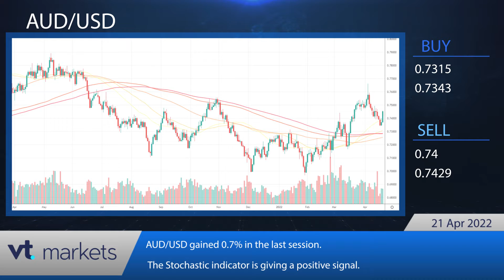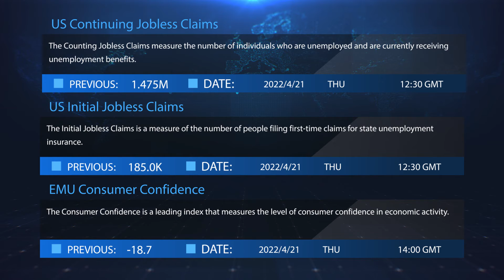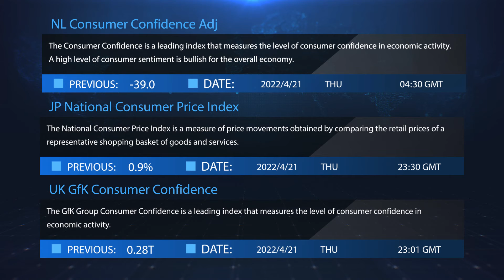VT Markets Daily financial news 21 04 2022